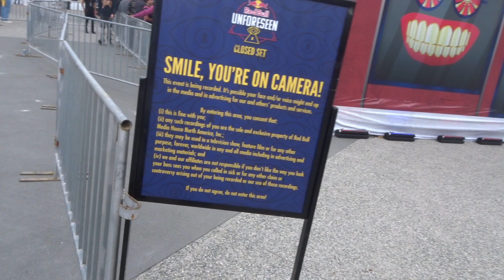Red Bull Unforseen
Red Bull Unforeseen at Rolling Loud Los Angeles